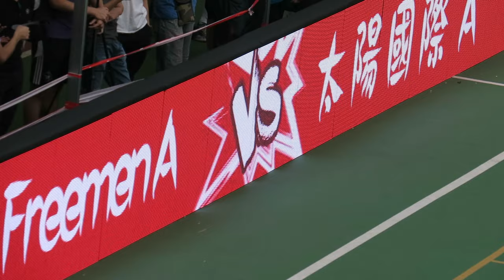Freemen A vs 太陽國際A(2017.4.8.Nike 5 U18 八強)精華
2017.4.8.旺角麥花臣球塲 16:51 Freemen A(白) 3 : 2 太陽國際(紅)